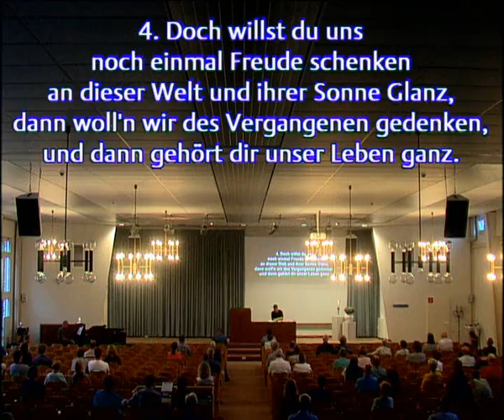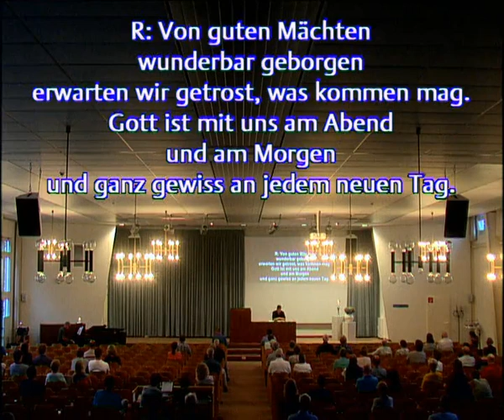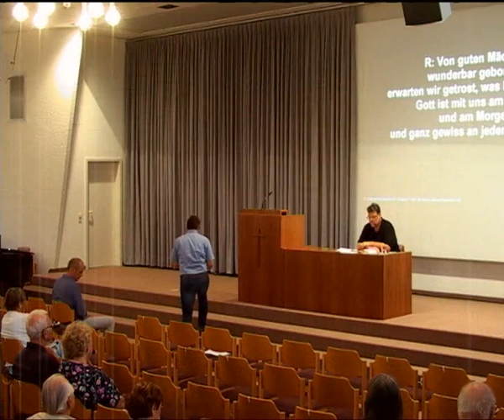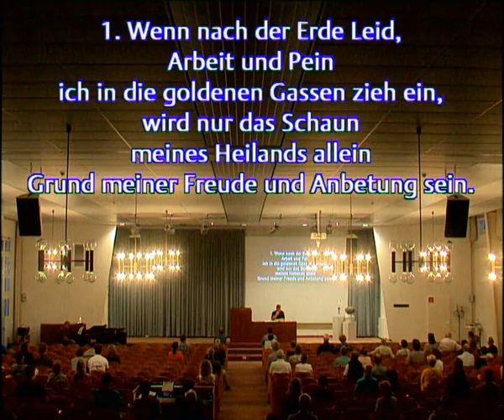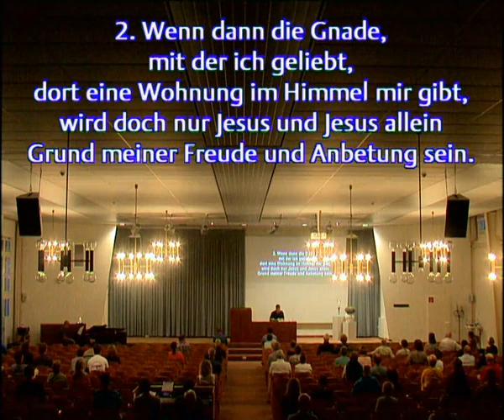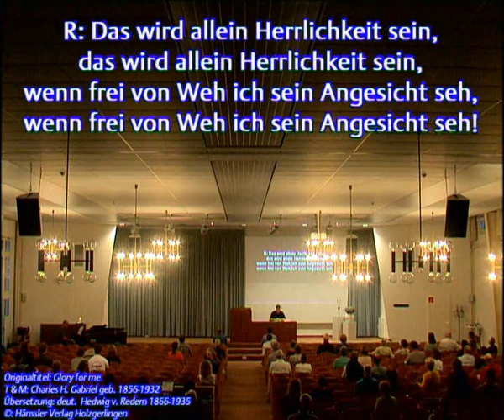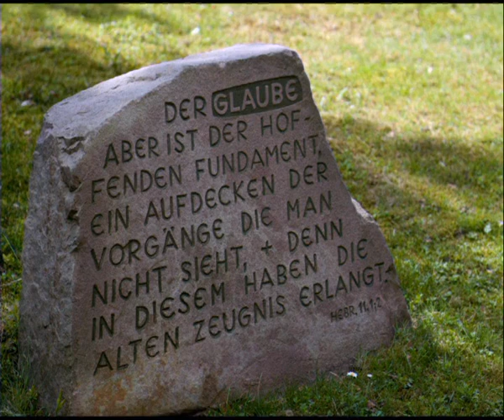19.08.2020, Reiner Wörz: Der große weiße Thron und andere Gerichte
Der große weiße Thron und andere Gerichte

Offb. 20, 11-15
Reiner Wörz
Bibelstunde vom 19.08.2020